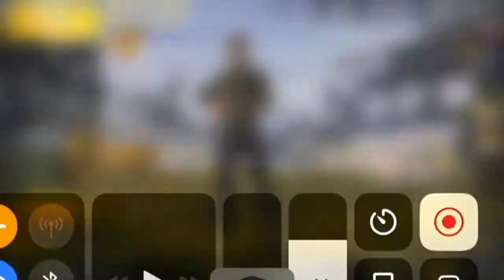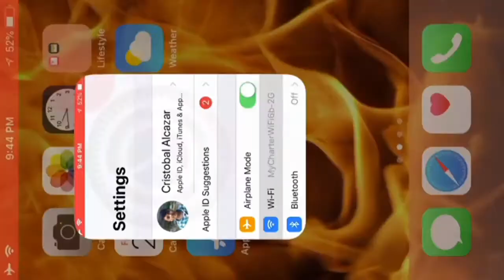Where is he PUBG Mobile